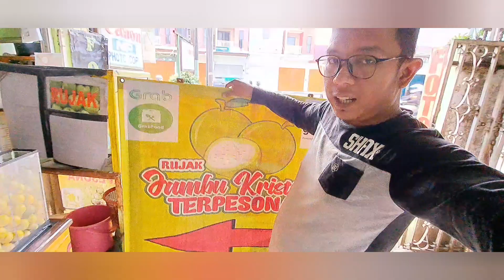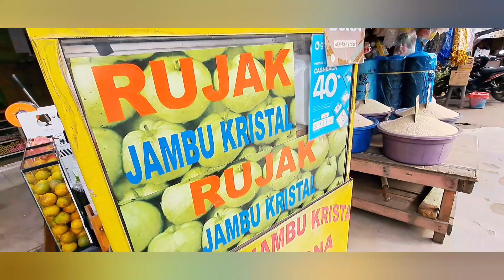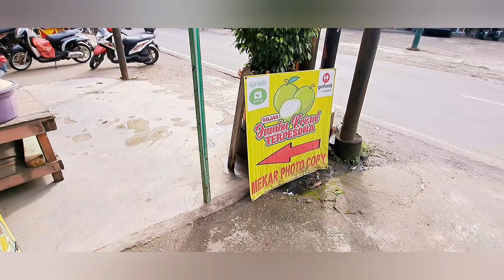Bismillah jualan rujak lagi..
pagi ini saya mulai lagi jualan rujak jambu kristal teman teman..

doa in laris ya teman teman

jangan lupa juga di subribe ya..